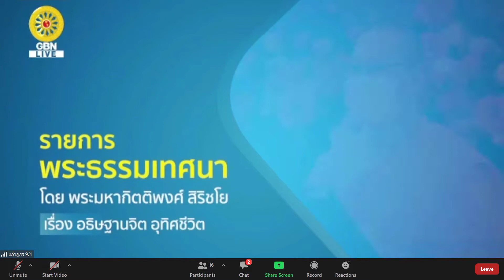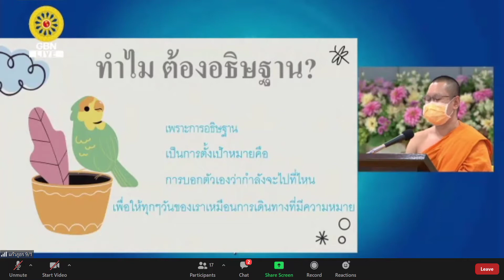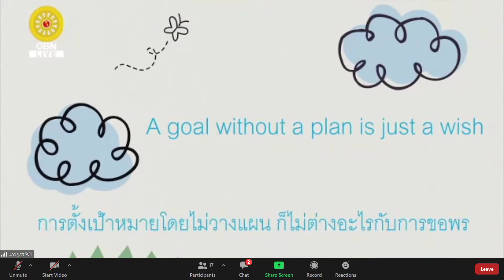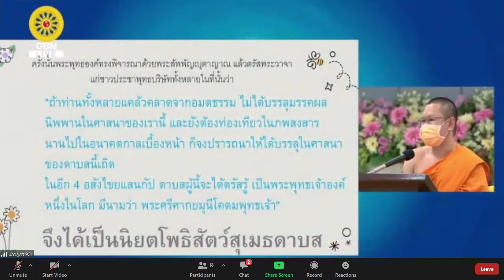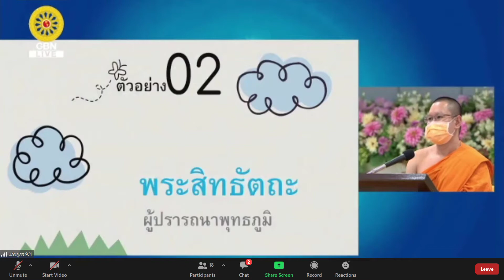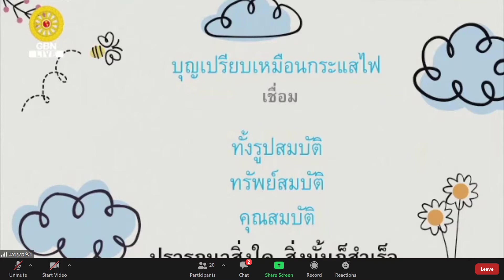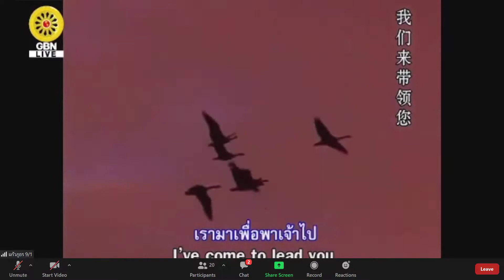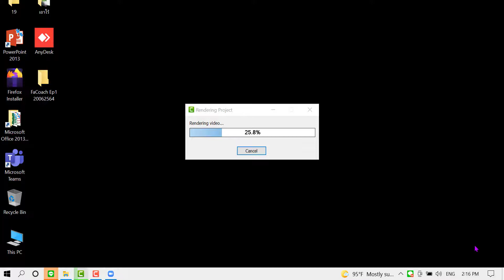ทำไมต้องอธิษฐานจิต อาทิตย์ที่ 20 มิ.ย. 2564 โดย พระมหากิตติพงศ์ สิริชโย